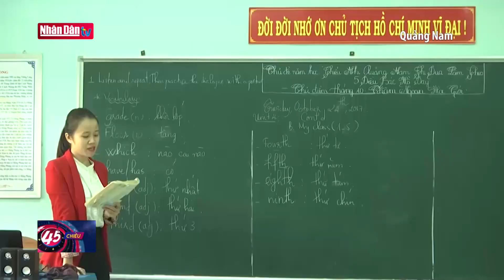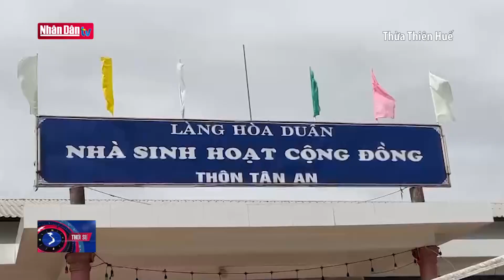Các tỉnh miền Trung phòng, chống bão số 4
Các tỉnh miền Trung phòng, chống bão số 4 | Truyền Hình Nhân Dân
1. Dự Báo Thời Tiết Hôm Nay